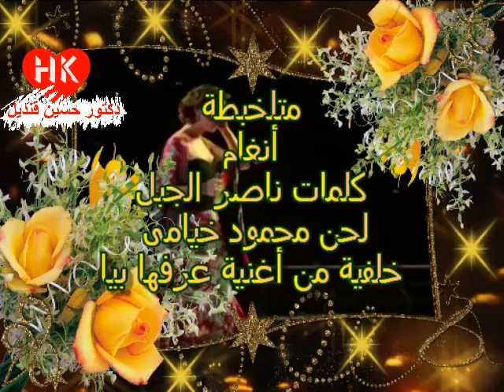أغنية متلخبطة لأنغام كلمات ناصر الجبل ولحن محمود خيامى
اغنية متلخبطة
Angham – Metlakhbata
أيوة بحبك أوي بس مش عيزاك
زعلانة منك بس مبسوطة معاك
مش طايقة أشوفك لكن انت وحشتني
وبشك فيك لكن حقيقي مصدقاك
أيوة بِحُبَك أَوَّى بَسَّ مَشّ عيزاك
زَعْلانَة مِنكَ بَسَّ مَبْسُوطَة مِعاكَ
مَشّ طايقة أَشُوفكِ لَكِن أَنْتَ وَحَشَّتنِي
وَبِشِكّ فِيكَ لَكِن حَقِيقِي مُصَدَّقاكِ
من حبي فيك متلخبطة
حاسة اني مش متظبطة
وحاجات كتيرة وعكسها
من حبي ليك متأكدة
واثقة قوي ومترددة
ومشاعري داخلة في بعضها
مَن حُبِّي فِيكَ متلخبطة
حاسَّة أَنِي مَشّ متظبطة
وَحاجات كتيرة وَعَكْسها
مَن حُبِّي لَيّكِ مُتَأَكِّدَة
واثِقَة قَوِيَ وَمُتَرَدِّدَة
وَمَشاعِرِي داخِلَة فِي بِعَضّها
عشان كدة أنا ببعدك
وكمان بقرب ليك اوي
بطمن جنب منك
وبخاف أكتر وأغير
كلمات ناصر الجبل
لحن محمود خيامى
غناء أنغام